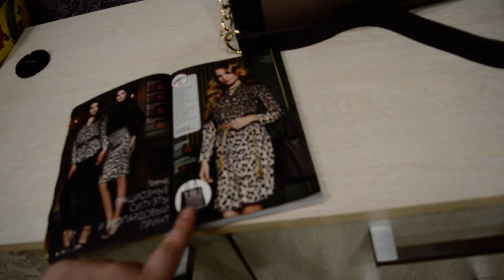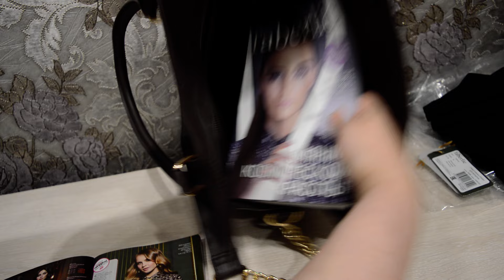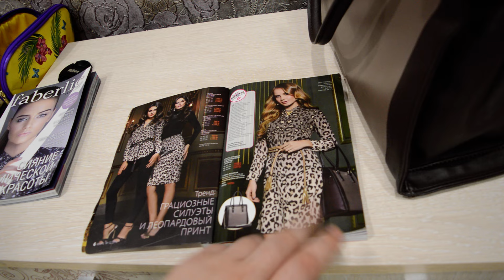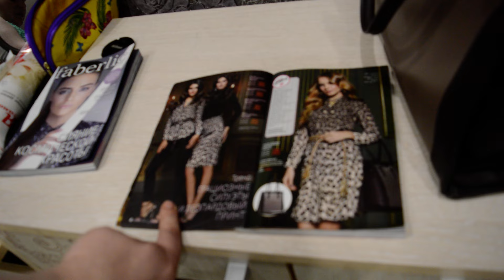Сумка женская «Анималиста» Артикул:9605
С удовольствием отвечу ! С уважением к Вам и Вашим вопросам Элитные директора компании "Фаберлик" Участники проекта "Фаберлик-Онлайн" Анна и Антон Кононовы,